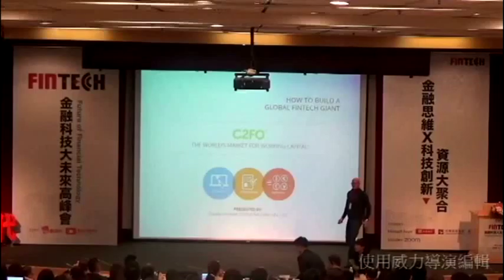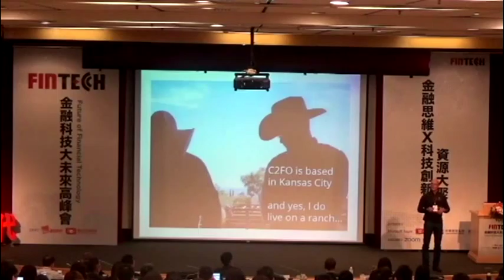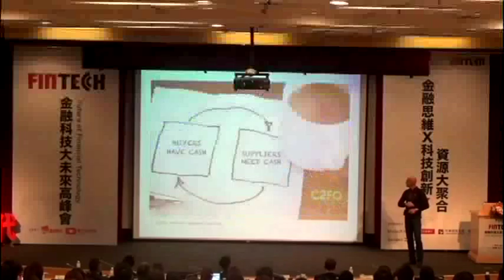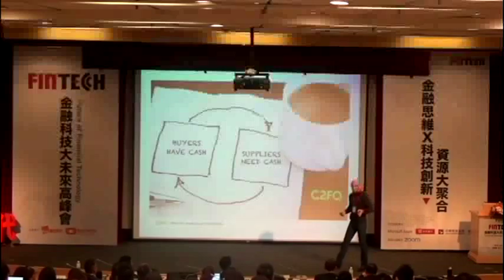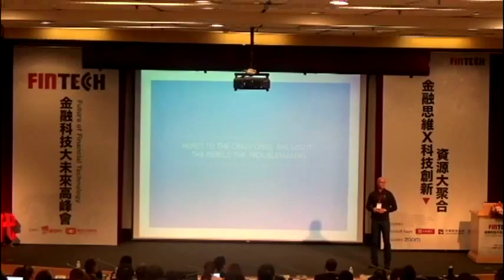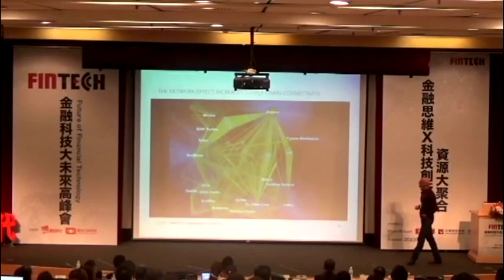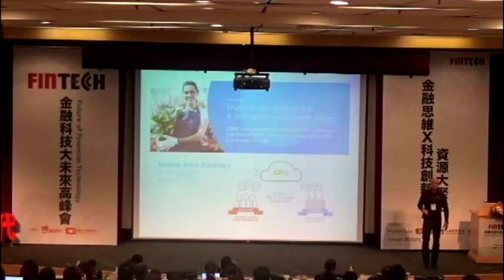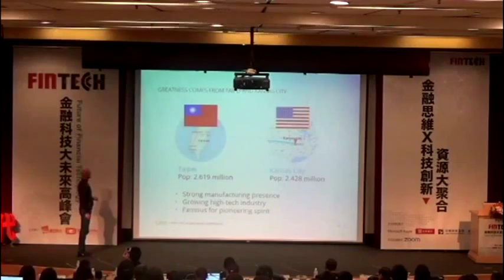Sandy Kemper keynote at the FinTech Financial Future Summit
Alexander "Sandy" Kemper, CEO and founder of C2FO, spoke at the FinTech Financial Future Summit in Taipei in April of 2016. In this keynote, he talks about how C2FO devised a better way to design a flow to financing between those with cash and those who need cash.